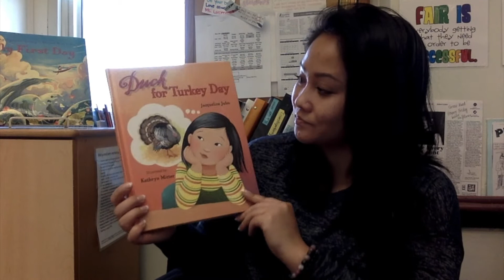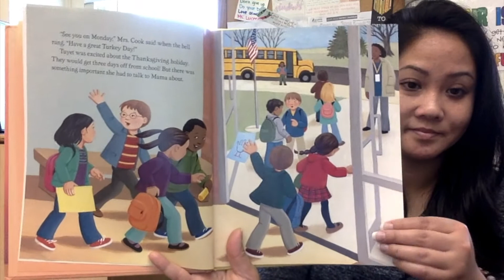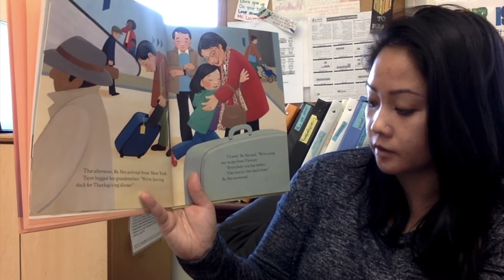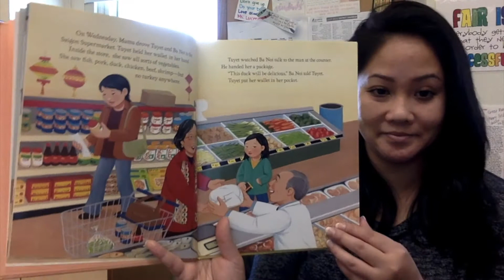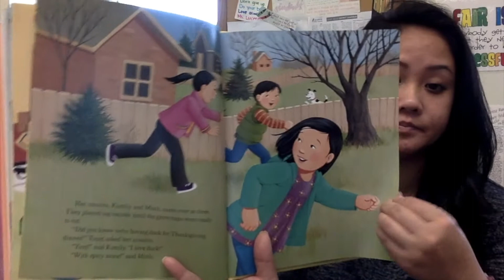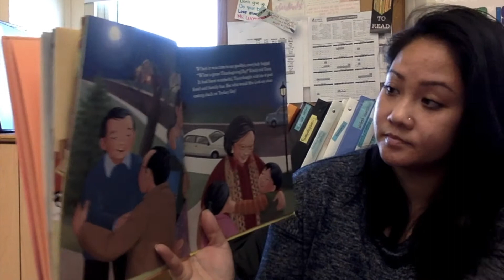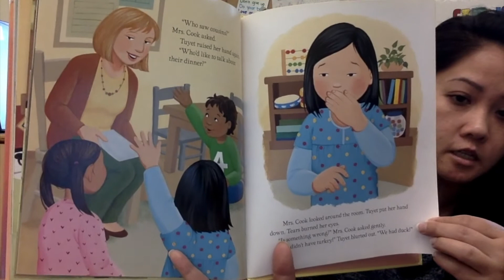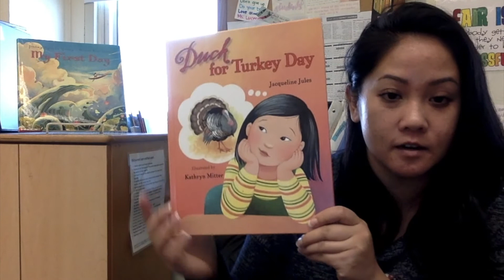Duck for Turkey Day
Listen to Ms. Songkha read Duck for Turkey Day written by Jacqueline Jules, Illustrated by Kathryn Mitter.